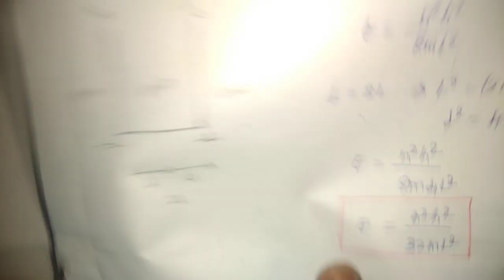Polytechnic trb chemistry / Unit 9 / Quantum Chemistry/ Particle in 1D box